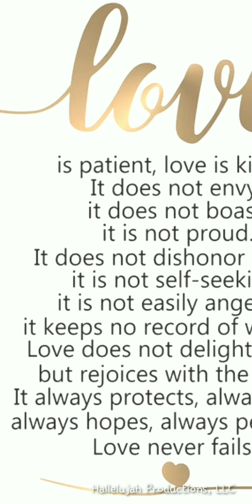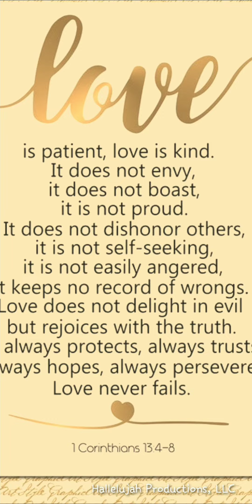❤Happy Valentine's Day 2021 to Nicci from Mike ❤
About "The SHOUT OUT"
Although we express our love and appreciation all year around, Valentine's Day, Birthdays, and other holidays like Mother's Day, Father's Day, Christmas, and other anniversary days mean the most. 2020 taught us to hold our loved ones close and what matters the most. It is not what we have, but who we have and hold.

❤ Mike & Nicci ❤
This shout out is to Nicci from Mike, going above and beyond for the special woman in his life that goes above and beyond every day and in every way!

1 Corinthians 13 is the scriptural reading included in this special message. Love, real love, conquers all🤗❤👏🏽👏🏽👏🏽.

Narrated by "The Shout Out Queen"
JoAnna Ward, CBS Survivor standout and Host/Producer: "On the Move with JoAnna Ward"

Produced and edited by Hallelujah Productions, LLC

Request your "The Shout Out" today by calling